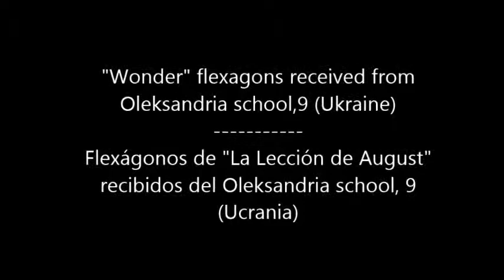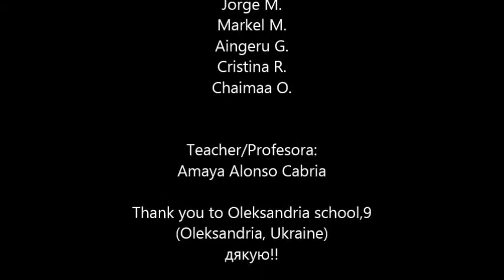Flexagons Ukraine to Barakaldo eTwinning Eti even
IES Antonio Trueba BHI: eTwinning "Incluso Eti, even" receiving flexagons about "Wonder" from Olekasandria school,9